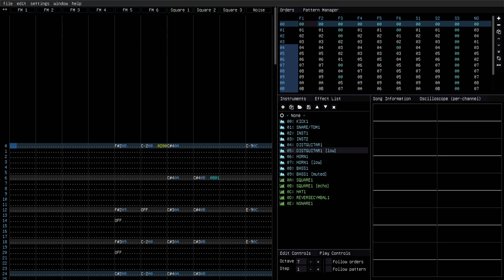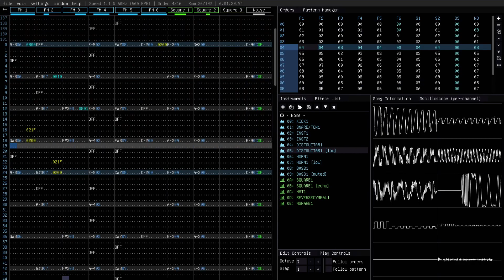Kirby's Adventure - Butter Building (Furnace Tracker YM2612 / SN76489)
Friendship ended with FAMITRACKER
                Now
                FURNACE
                is my
                best friend